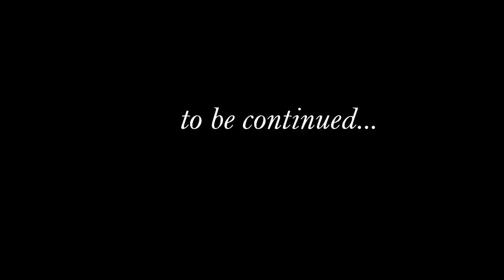Pagramantis Regional Park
Паграмантийский региональный парк находится между городами Таураге и Шилале,
охватывает бассейны рек Юра и Акмяна с их лесами, замковыми горами и долинами.
В этом заповеднике оборудованы четыре познавательные дорожки для пешеходов.